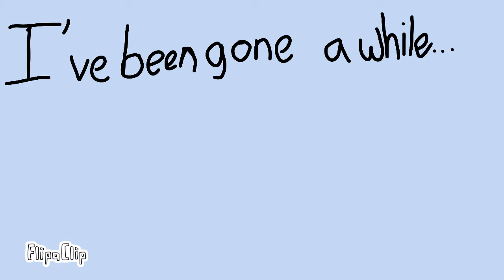Whoops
Tw for blood and swearing
Yeah, here's my explanation for being gone. Oops. Also, don't worry, I was fine. Just hurt my knees and hands.
And yes, there was a big hole in my phone after that.